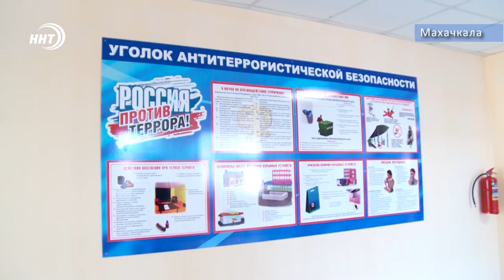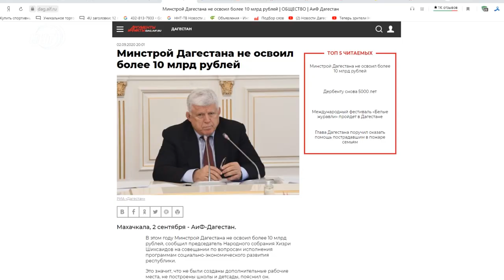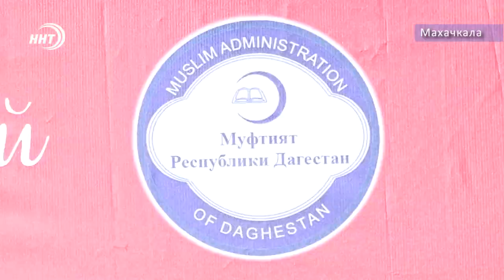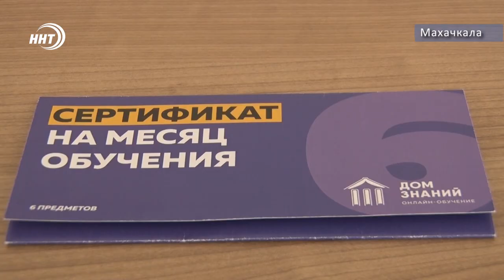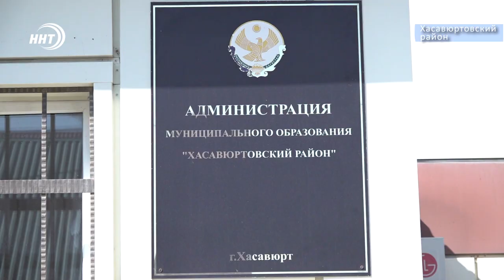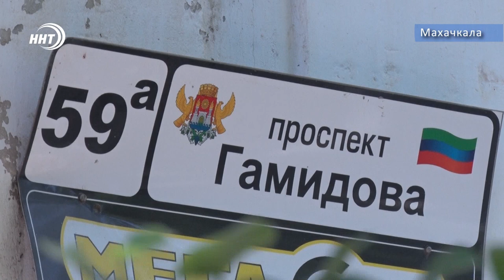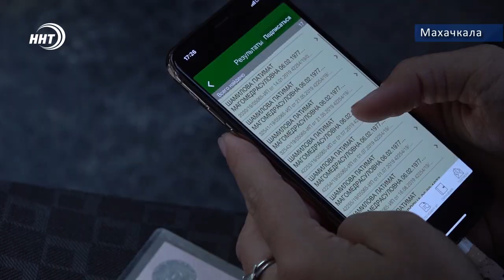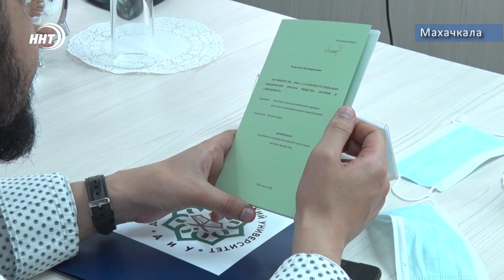Итоги недели за 6.09.2020 год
1. Новый учебный год. Новые школы и старые проблемы. Горячее питание малышам стараются обеспечить повсюду, только вот добираться до школы далеко не всем так просто.
2. Мусорные острова горных рек. Реальность не заморская, а наша, дагестанская. Кто виноват и что делать? Узнавали мои коллеги.
3. Сквер шахидов украсил север столицы. На месте выжженного пустыря теперь современное общественное пространство, благоустроенное по инициативе Муфтията республики.
ИТОГИ НЕДЕЛИ на канале ННТ с Мурадом Ахмедовым.